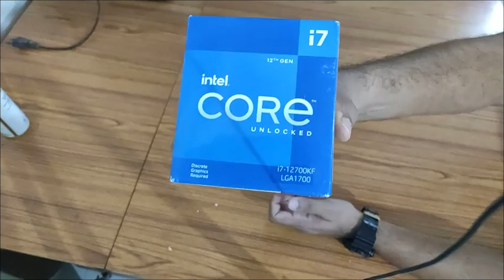Best processor for 3d Rendering I [i5/i7/i9 12 generation processor ] 3D Max,Vray,Lumion,Twinmotion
Dosto Content creation ke liye PC build karna aur uss software ko perfect suit karna, ek bada task hota hai, Apne build ke liye konsa processor choose karna hai, video me dhekiye !